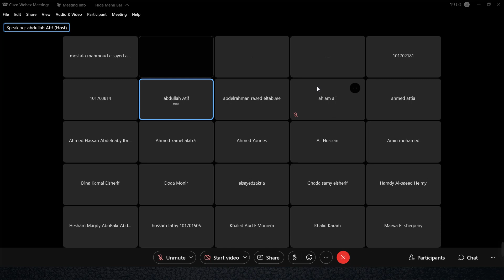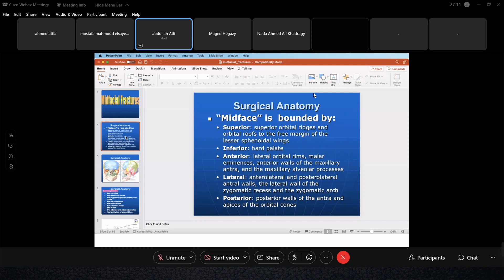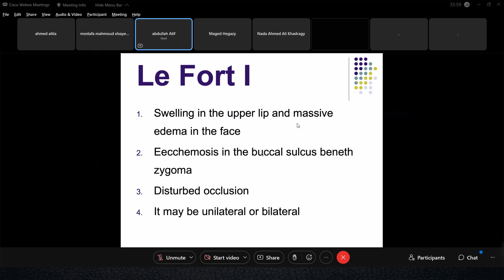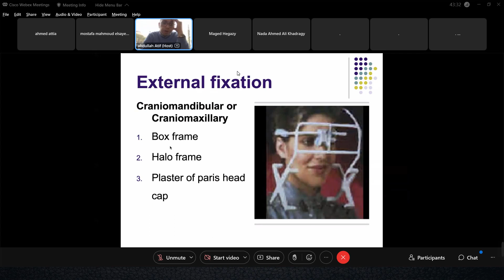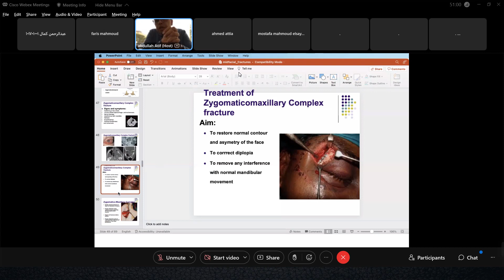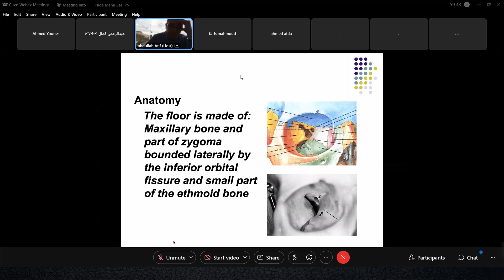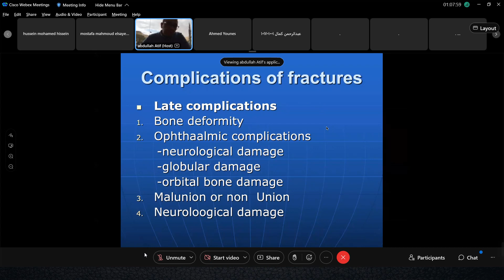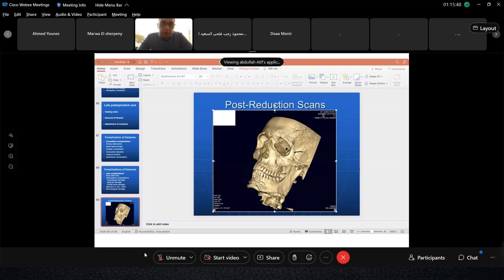Oral surgery LEC 2 __ 3rd week